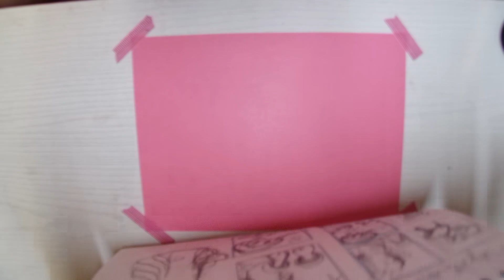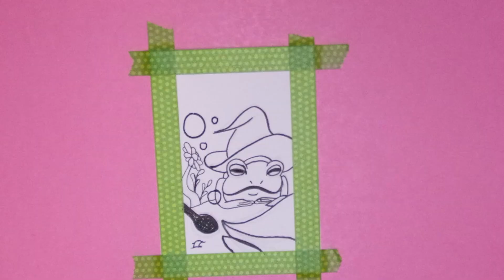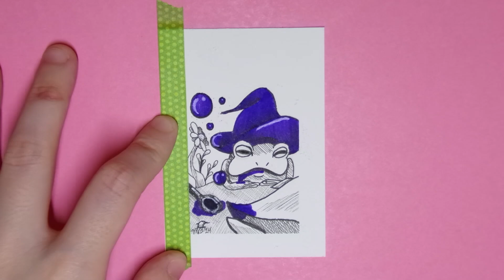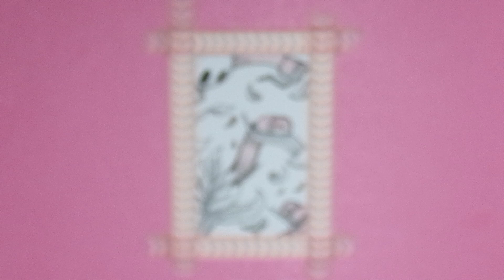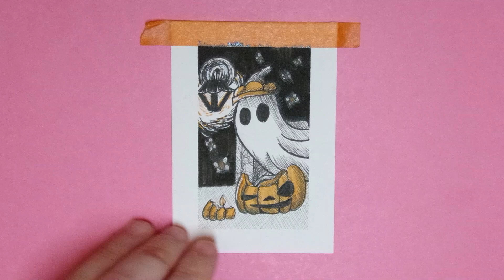Days 2-6 of Inktober 2024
Still going strong with Inktober! I'll go through my process for each drawing every week, explaining how things turned out the way they did.

Have a great day, and remember to stay safe!